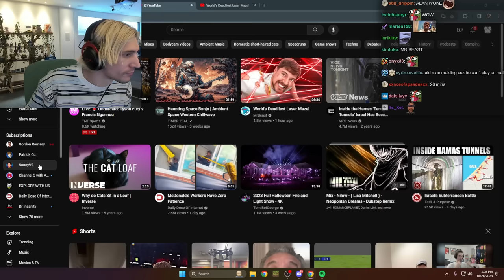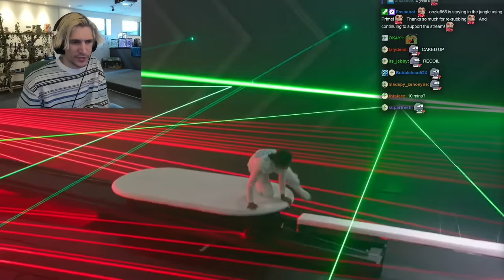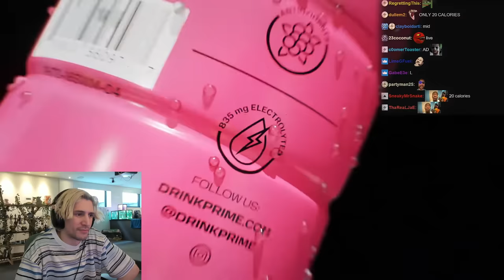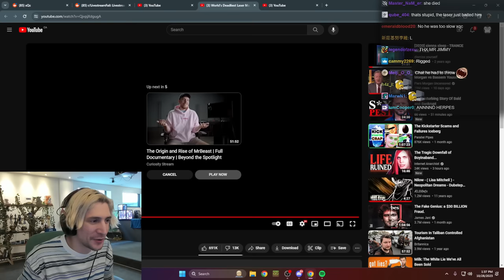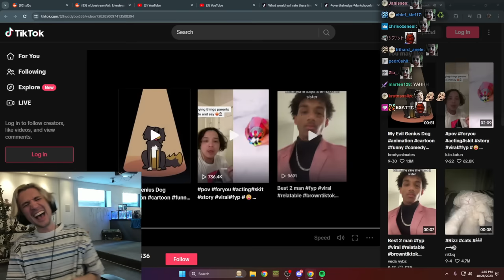World’s Deadliest Laser Maze! | xQc Reacts to MrBeast